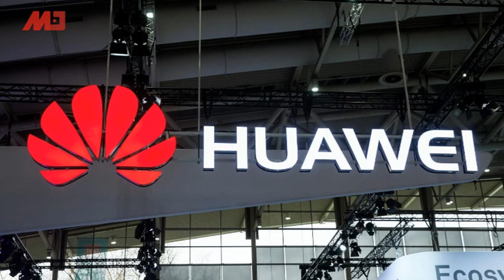华为再告美国政府！诉FCC违宪拒发补助；华为251撇关系：美国才是幕后黑手；澳洲提防中国，违反人权者禁入境扣资产；廖婵娥被揭曾助中共企业关说；台湾2035年将被武统？｜中国新闻（20191205-1）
08：00 历史明镜（人生之中）（不定时）
10：00 纽约看天下（周一至周五）| 伦敦看天下（周六）
11：00 网言网事（周一）| 明镜编辑部（周二至周四）| 大事小评（周五）| 明镜书刊（周六）
13：00 财经全观察（周三） | 询经问政（周四）
21：00 今天大新闻（周一至周日）
23：00 中国的陷阱与困境（周一）

新闻节目

04：00 中国新闻（每日）
06：00 今日华尔街 （周一至周五）
07：00 全球新闻连报（周一至周五）
09：30 明镜快点（每日）
15：00 中国新闻（每日）
16：00 明镜快点（每日）
19：00 明镜要报（每一至周五）